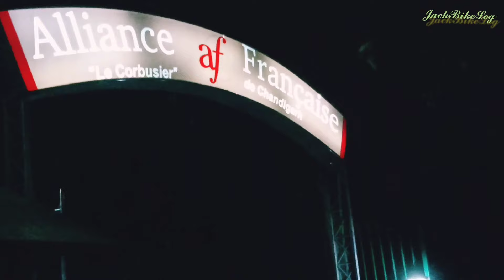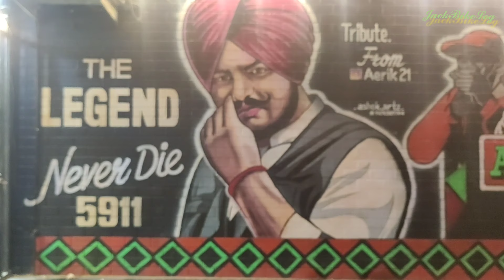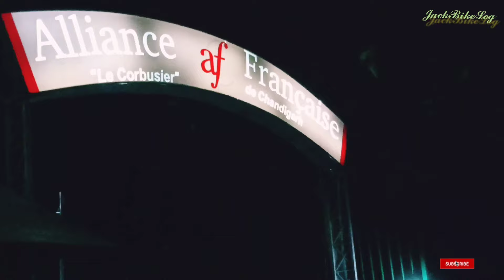🤟 𝑺𝒊𝒅𝒉𝒖 𝑴𝒐𝒐𝒔𝒆𝒘𝒂𝒍𝒂 & 𝑨𝒍𝒍𝒊𝒂𝒏𝒄𝒆 𝑭𝒓𝒂𝒏𝒄𝒂𝒊𝒔𝒆 | ᕮ𝒍𝒆𝒈𝒂𝒏𝒕 𝑾𝒂𝒍𝒍 𝒑𝒂𝒊𝒏𝒕𝒊𝒏𝒈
About Video - Chandigarh is a beautiful city which has many places to visit.
In this video we shall be talking about such place, sector 23 and 36 of Chandigarh
(1) Sector 23 has some areas where wall paintings are done and these paintings by the roadside or market make the place more beautiful.  esp. aerik 21 where you'll find famous personality painting like sidhu Moose wala ,Tupac, BobMarley, Amar Singh chamkila.
(2) In Sector 36 Chandigarh, an elegant painting on the wall of Alliance Francaise.

Address -

(1) Aerik 21
   near Post Office, Sector 23, Chandigarh,    160023

(2) Alliance francaise
    Sector, 36A, Chandigarh, 160036

Discover Sidhu Moose Wala's Favourite Colour and Explore Chandigarh's Vibrant Vibe | Aerik 21, Sector 23 Market, and More 🎨📍
Unveiling Sidhu Moose Wala's Preferred painting and Chandigarh | Must-Visit Places in Sector 23 and Beyond 🎨✨
know About Sidhu Moose Wala's Favourite ? Explore Chandigarh's Sector 23 and Beyond | Top Tourist Spots 🎨🌆
Insider Info: Sidhu Moose Wala's Favourite Revealed | Chandigarh's Sector 23 Delights and More 🎨📸
"From Sidhu Moose Wala place to Chandigarh Stunning Sector 23 | A Tourist's Paradise 🎨🌇
Mystery: What is Sidhu Moose Wala's Favourite idols? Plus, Chandigarh's Sector 23 Erik🎨📸"
"Explore Sidhu Moose Wala's Favourite Colour & Chandigarh's Sector 23 | Captivating Photoshoot Locations.
Tourist Hotspots
Must-See Spot
Chandigarh Exploration

Hey, I am Sunil Kumar Poddar. Welcome to youtube channel JackBikeLog.
Subscriber support helps to upload videos. so, keep blessings on this channel JackBikeLog

To connect | follow on social network, Links  -